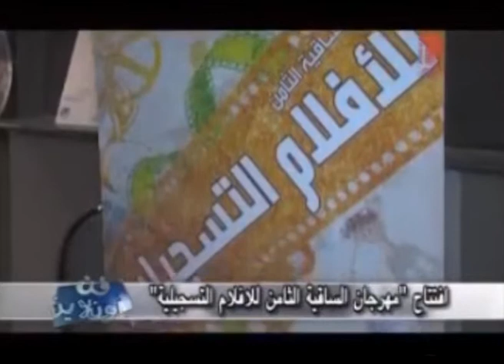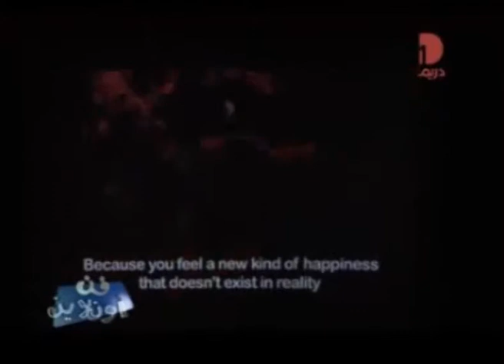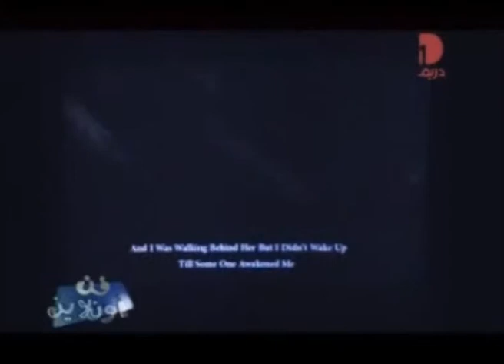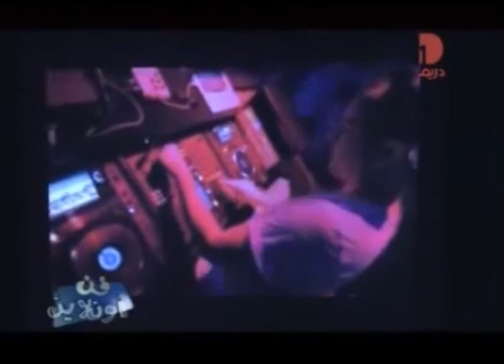قناة دريم في مهرجان الساقية الثامن للأفلام التسجيلية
تقرير قناة دريم على فاعليات مهرجان الساقية الثامن للأفلام التسجيلية بساقية عبد المنعم الصاوي، و حوار مع المخرج/حسن رضا أحد مخرجين الأفلام المعروضة في المهرجان و حوار أيضًا مع د/غادة جُبارة وكيل المعهد العالي للسينما  و د/هشام جمال رئيس قسم التصوير بالمعهد العالي للسينما